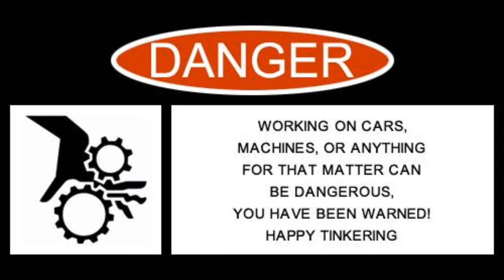BYG: Wheelies, Snappers, And Crushed Cans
we're taking a break from sanding and body work, and what do we do?  get on a Lawn mower and do wheelies!!!1